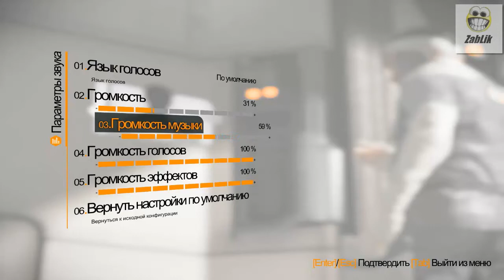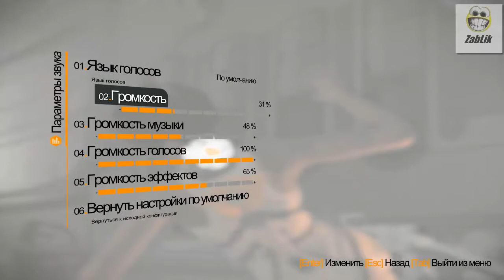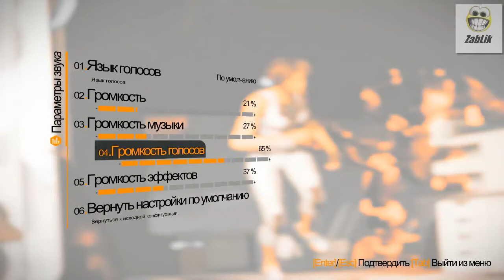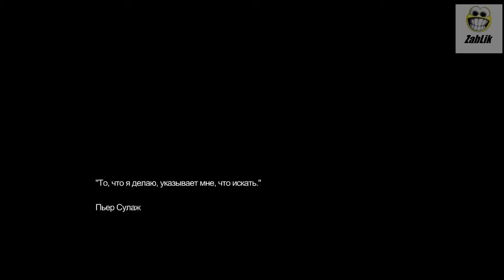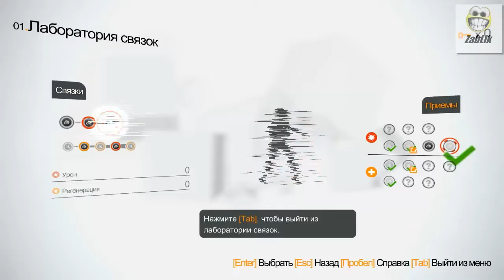Что? Да как? Remember Me [Первый взгляд] (Обзор)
В этом видео есть ключ от игры в Steam!!!
Первый взгляд на игру Remember Me.